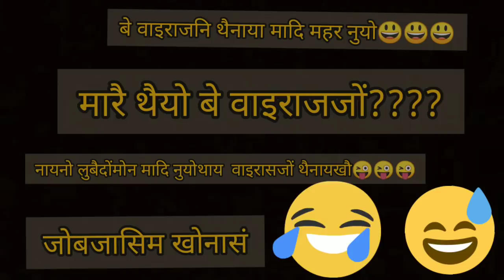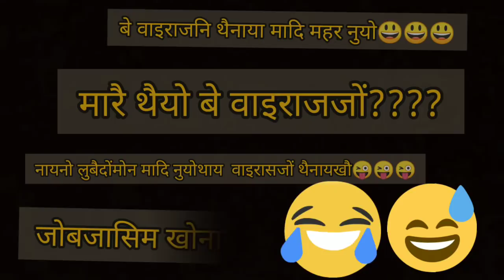वाइरासजों थैब्ला खुग्लुबना थैयो ना माबादि थैयो | थैमारदोंना थैमाराखै माबादि सोंथि सोंखायो जारलासो